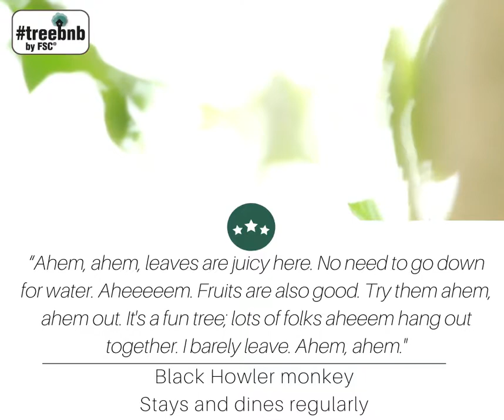Reach New Heights at the Big-leaf Mahogany BnB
Hola, I am the Big-leaf mahogany. Our BnB is a pioneer (we started the business 300 years ago). Jaguars, black howler monkeys, reptiles, bees, beetles, borers, butterflies, toucans, and macaws are part of our historical group of guests. Come to the Mayan Jungle and live the experience